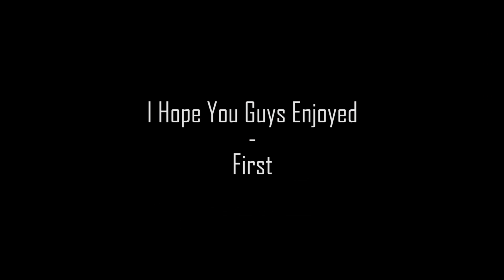First - An Apocalypse Rising Killtage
Info-

Gasolina (feat. KORNDAWG & ACOT)